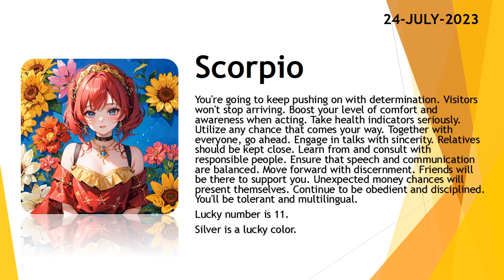Today's Horoscope | 24th July 2023 | Daily Scorpio Horoscope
3. Fill the form for get a job

zodiac
zodiac signs
zodiac signs tiktok
zodiac killer
zodiac signs tiktok most likely to
zodiac trailer
zodiac gd
zodiac academy
zodiac attraction
zodiac asmr
zodiac animals
zodiac academy review
zodiac aquarius
zodiac aries
zodiac boat
zodiac boyfriend
zodiac boyfriend tiktok
zodiac blowfly
zodiac best friends
zodiac beyonce
zodiac beds
zodiac buzzfeed
zodiac band
zodiac compilation
zodiac couples
zodiac cancer
zodiac compatibility
zodiac constellations
cancer zodiac sign
chinese zodiac
zodiac documentary
zodiac donuts
zodiac demons
zodiac diner scene
zodiac dayz
zodiac dates
zodiac drake
zodiac dresses
zodiac dynamics
zodiac elements
zodiac energy share latest news
zodiac emoji
zodiac ending song
horoscope
horoscope 2023
horoscope pinoy
pinoy horoscope
horoscope ngayon
horoscope tagalog
tagalog horoscope
filipino horoscope
kapalaran horoscope
horoscope 2023
horoscope cancer
horoscope sagittarius
horoscope by date of birth
horoscope scorpio
horoscope leo
horoscope aquarius
horoscope aries
horoscope asmr
horoscope astrology
horoscope app
clove
clover
love dive
love dose